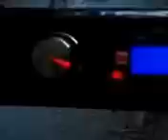Problems with my headunit. Dual XD250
So I bought this headunit from Wal-Mart a few weeks ago. And I bought a Shumacher (sorry for spelling) power converter...it converts 120v ac to 12v dc and 6amps/70 watts. The power converter works fine...but when I plug in the head unit only the blue backlight to the screen comes on...can anyone help??